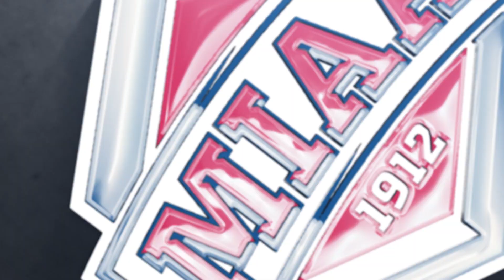Former UCM Basketball Players Reaves and Lowrance Play Professionally Overseas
The MIAA Network's Bethany Bowman catches up with former Mules Basketball Players Spencer Raves and Jakob Lowrance on their professional careers in Spain.